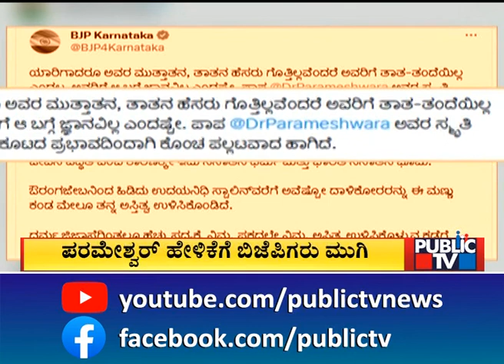Home Minister Parameshwar Defends His Statement About Hindu Religion | Public TV